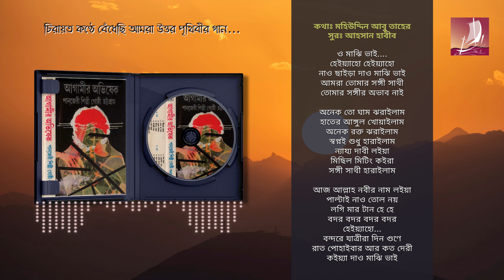Nao Chaira Daw Majhi Vai।। নাও ছাইড়া দাও মাঝি ভাই।। PANJERI SHILPI GOSTHI ।।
কথা ও সুরঃ আহসান হাবীব।
অ্যালবামঃ বন্ধন
পরিবেশনায়ঃ পান্‌জেরী শিল্পীগোষ্ঠী, চট্টগ্রাম।

আমাদের জনপ্রিয় গানগুলো শুনতে পারেন নিচের লিংকগুলো থেকে……..

 আমাদের অনলাইন প্লাটফর্মগুলোর সাথে যুক্ত থাকুন…

❗️❗️❗️** সতর্কবাণী **❗️❗️❗️
পান্‌জেরী শিল্পীগোষ্ঠী কর্তৃক সর্বস্বত্ব সংরক্ষিত।
অনুগ্রহপূর্বক আমাদের কোন কন্টেন্ট বা অডিও ভিডিও কপি বা ডাউনলোড করে, পুনরায় কোন অনলাইন প্লাটফর্মে আপলোড করবেন না আমাদের কোন কন্টেন্ট বা ভিডিও ভাল লাগলে পুনরায় আপলোড না করে শেয়ার করার অনুরোধ।
 এইসব কন্টেন্ট রিমেইক কিংবা কাভার করতে চাইলে আমাদের অনুমতি বাধ্যতামূলক, অন্যথায় আইনত ব্যবস্থা গ্রহণ করা হবে।